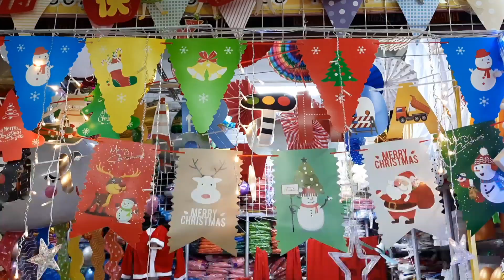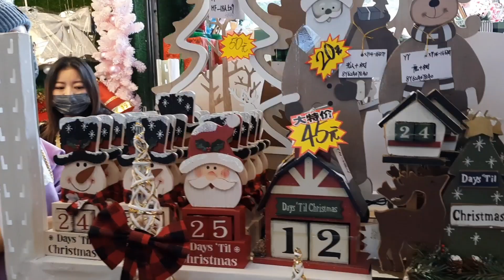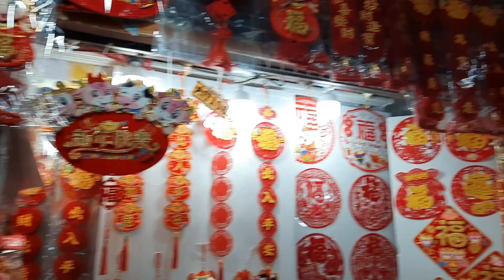Christmas Market & Christmas shopping in China | What Christmas Is Like In China | Eng&Chinese sub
Hi guys!!!
Join me as I explore Sungang Market and  do christmas shopping.
Best time to visit this market is during festive time when the markets are decorated as per the festival.
This china vlog is in hindi
but in past month some chinese subscribers have subscribed to my chaneel so I have tried to add chinese languague subtitle.its not perfect but please adjust with it & also added Engish subtitles so It can be understood by other nationality people too.

Check my other videos on China at below link :
Most popular Theme park in Shenzhen China "Splendid China Folk Culture Village"

Musician: Jeff Kaale
Christmas Market & Christmas shopping  in China | What Christmas Is Like In China
In this vlog I will show What Chinese buy in Christmas & how is christmas in china.
I show you china wholesale makets known as Sungang Market or china shopping market.
people can buy items & also see what all items are for sale in christmas in china traditions.
Many people think how Do Chinese People Celebrate Christmas in China and does china celebrate christmas.
This christmas shopping vlogmas & i hope you like christmas market of china.Check the life in china after outbreak
This vlog is shenzhen vlog in hindi or china vlog in hindi.This is china vlog by indian on china travel with some china tips.I hope you like my china vlog as I share my experiences as indian girl(china vlog 2020).